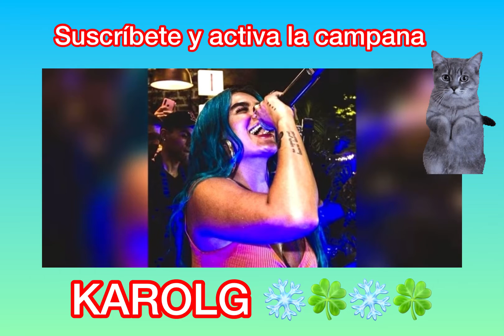❄️🍀❄️RUMORES SOBRE LA BICHOTA KAROLG🍀❄️🍀❄️🍀❄️🍀karolg